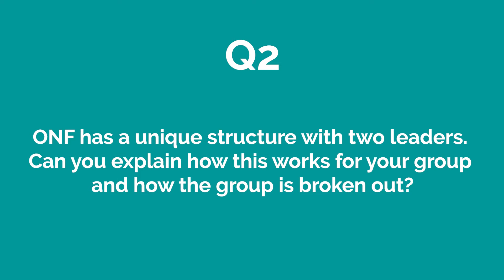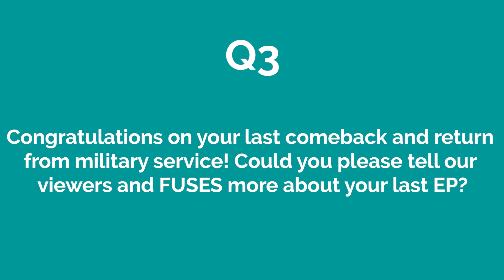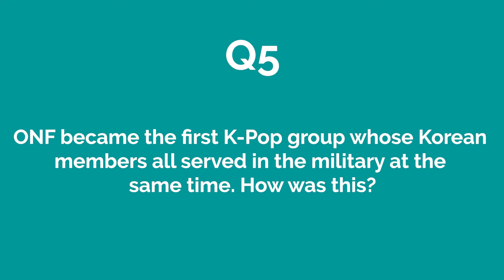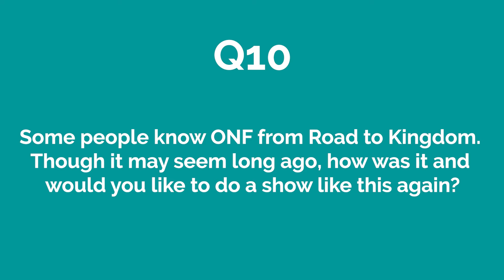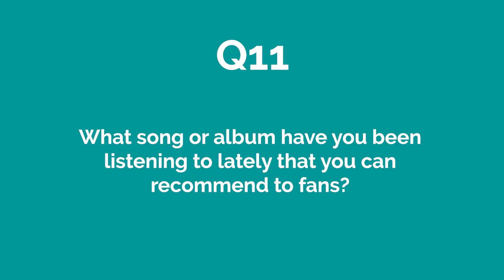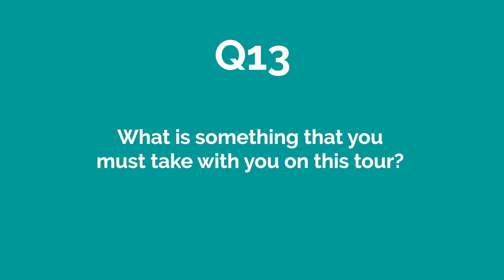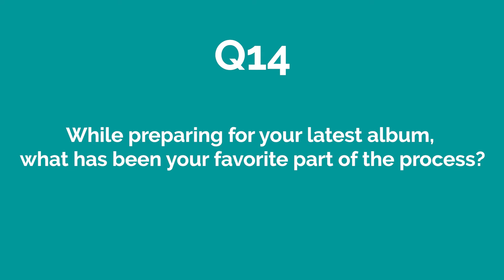ONF Talks Upcoming Tour, Road to Kingdom and More with The Kraze!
Fresh off their latest comeback and completion of mandatory military service, ONF sat down with The Kraze to discuss their upcoming tour in Canada, experience on Road to Kingdom, and much more.

Thank you to ONF, their team, and WM Entertainment for taking the time to speak with us. Follow ONF here:

Support our team's hard work!

Video edited by @dramaticproxy